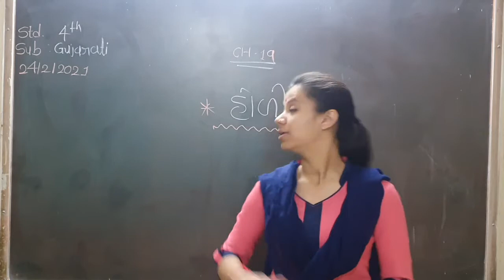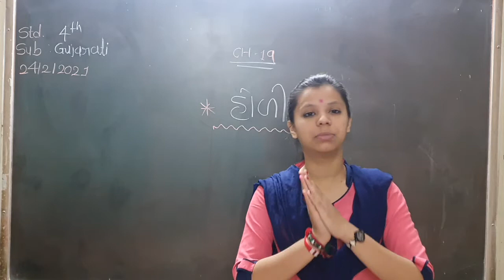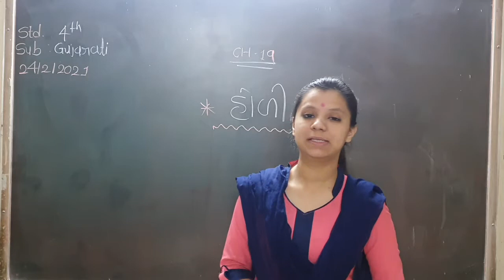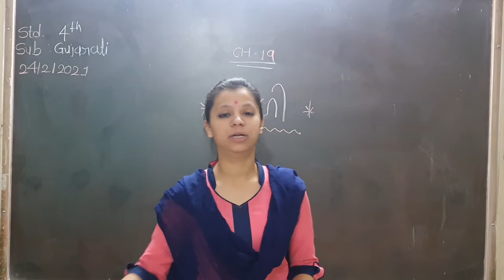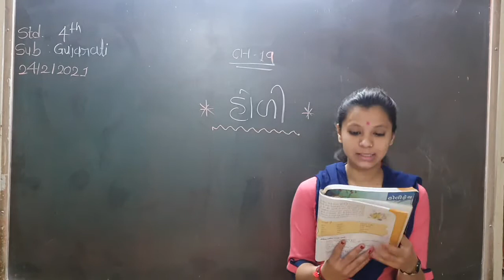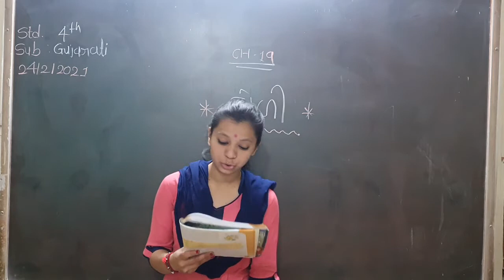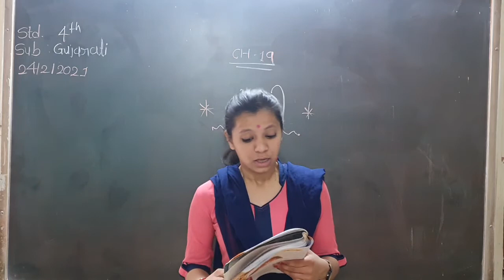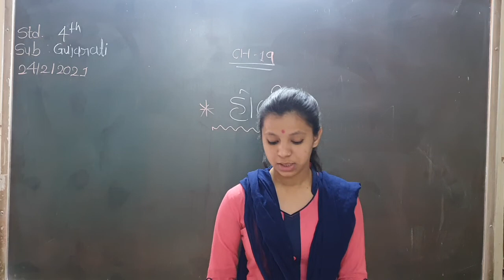24 2 2021 e m std 4 sub gu